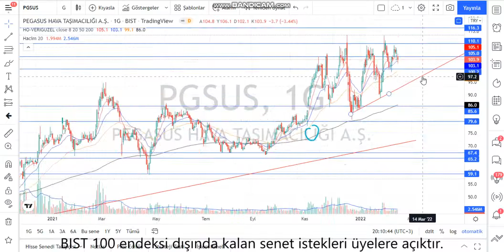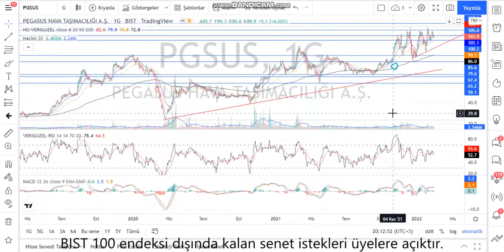PGSUS Teknik Analiz ve Hisse Yorumu 14 Şubat 22